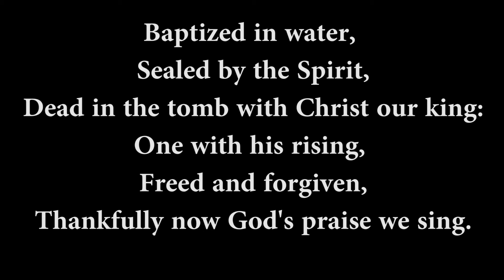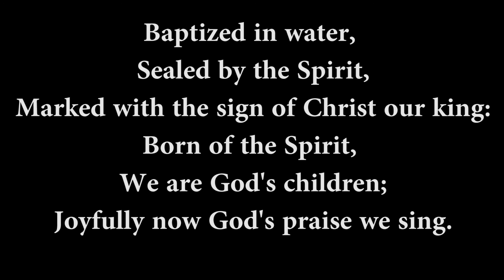Baptized in Water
Hymn #456